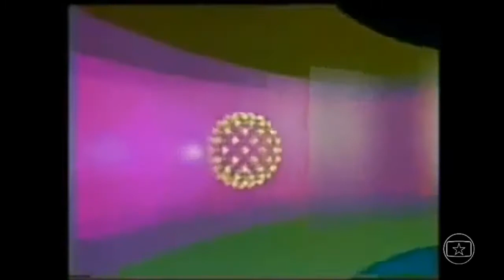[MONTAGEM] Vinheta da RBS TV 1990 com vocal